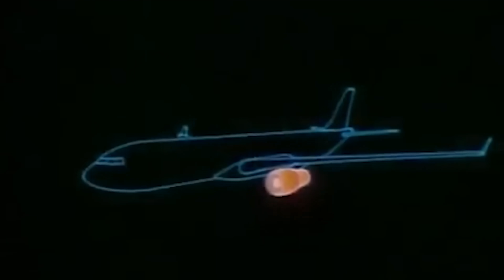АВИАЦИЯ ВСЕ | ПОСЛЕДСТВИЯ | ЕСТЬ ЛИ ХОТЬ КАКИЕ ТО ШАНСЫ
Всем привет, вы на канале 1А!
Авиация все.
Последствия будут тяжелые. Все знают, что происходит. На планете непонятная ситуация. Против России ополчился весь мир. Авиация встала. У пассажиров вопросы. Многие остались за границей и не знают как вернутся в Россию. Кто-то наоборот хочет улететь из России, но не может. Кто-то просто думает, а что с их путевками в Турцию на июнь. И т.д.
В этом видео Я понятным  и общедоступным языком объясню, что происходит с авиацией? Чьи у нас самолёты? Что значат все эти отмены страховок и ТО? Прийдется ли возвращать самолёты лизингодателям? Сможет ли российский авиарынок удовлетворить спрос суперджетами? Может ли Россия восстановить советскую авиацию? Какие последствия ждут авиацию из-за санкций? И какие варианты… даже какие шансы есть на позитивные перспективы?

Мой Instagram - жизнь, быт и мысли
Мой Telegram - актуальные новости и происшествия в авиации. Полезности про путешествия, страны и города.